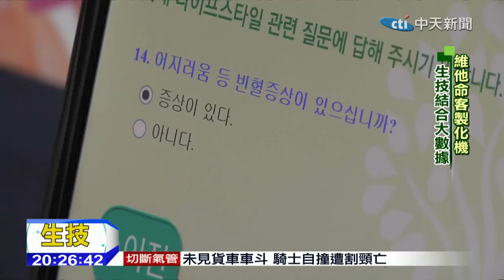2015.01.25產業趨勢報告／前進韓忠清北道 生技業園區重鎮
南韓現在汽車和電子產業，這十年來急起直追全球排名之後，現在整個南韓政府，把重心移到生技產業，要在2020年將生技產業擠進全球前十大，中天新聞也獨家進入到南韓政府目前最核心的生技產業中心，忠清北道五松生技園區，裡頭包括生技醫療、新藥開發，都將他們的強項IT電子產業結合生技產業。